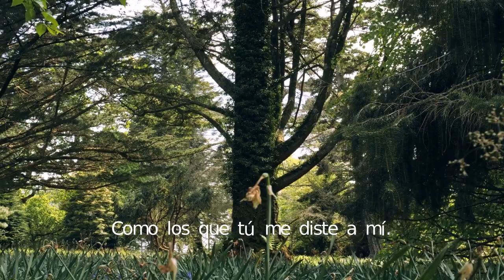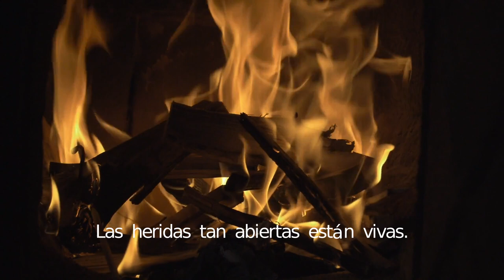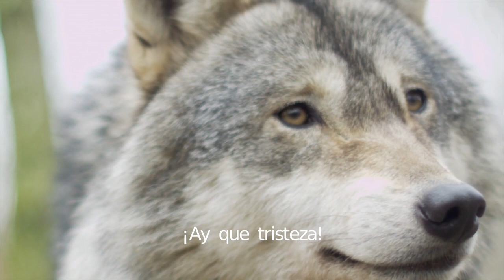Hello Seahorse! - Animal (Video no oficial + Letra)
Hello Seahorse! is a Mexican alternative rock band formed in 2005 in Mexico City.
The band gained quick recognition as one of the leading acts in Mexican rock alternativo y indie.

Hello Seahorse's current line-up comprises a female vocalist and lyricist, and male keyboardist and drummer with no guitarist. The band used however to be a trio, then a quartet, and a trio again by 2009

Denise Gutiérrez (Lo Blondo), lead vocals, lyrics. Gutierrez was born in Van Nuys, California, but raised in Mexico City. She met keyboardist Oro de Neta and drummer Bonnz via a MySpace ad for a singer.

El video con la letra de la canción Animal de Hello Seahorse! Excelente canción, espero que disfrutes viéndola.

Video made with free videos from:
El video fue hecho por amor a la música de Hello Seahorse.

LYRICS / LETRA

Dejaré aquí pedazos de ti.
Como los que tú me diste a mí.
Me afilo los colmillos como un loco vil.
Como un animal por quererte así.
Animal.
Animal.
Sabemos bien como castigar.
El dolor que nos hace atacar.
Las heridas tan abiertas están vivas.
¿Dónde queda esa calma original?
Animal.
Animal.
Animal.
Animal.
¿Para qué seguirse lamentando así:
¡ay, que tristeza!? ¡Nadie ganará!
¡Ay!
¡Ay!
Animal.
Animal.
Animal.
Animal.
¡Ay que tristeza!
¡Ay que tristeza!
¡Ay que tristeza!
¡Ay que tristeza!
¡Ay que tristeza!
¡Ay que tristeza!